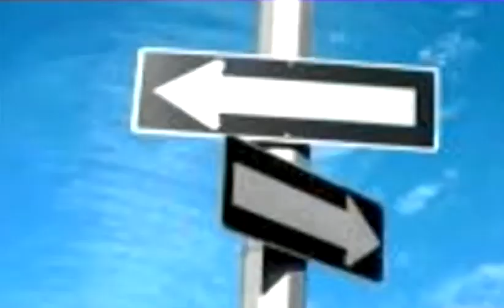Double Talk: Mark Steffen & Michael Mandel 12.5.20 Sidecar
There's a false start that leads into the real start, so wait a sec.  Then see how different qualities of cognac/brandy affect a drink and its drinkers.